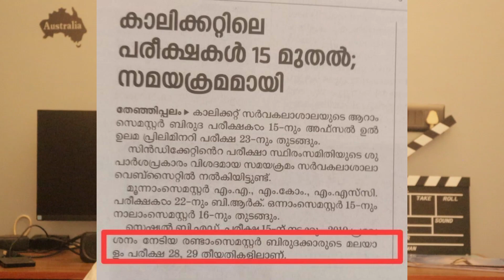CALICUT UNIVERSITY VS STUDENTS!!!!!!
A message to Calicut university.